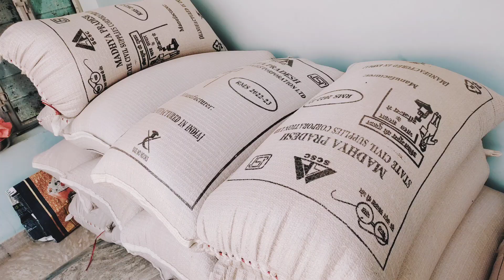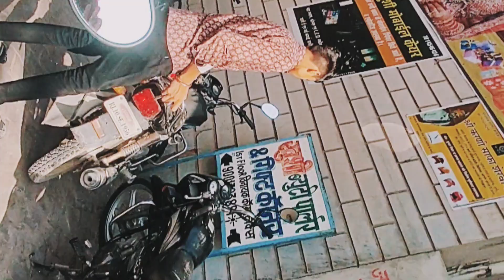आज ये क्या कर रहे हैं❓मम्मीपापा से मिलने पहुचीं पीहर राजलदेसर का बाजार केर तोड़ने कहाँआगए sundayvlog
sunday vlog# गेहूं के साथ हम सब भी तुले# अपने पीहर गई# केर तोड़ने के लिए केर के बीड़ में गए# पूदीना लगायाyoutube # मीना बारूपाल व्लोग# संडे व्लोग